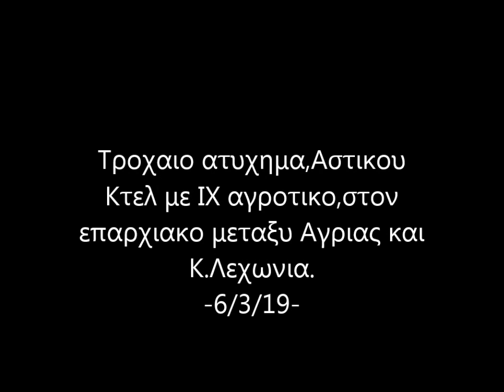Συγκρουση Αστικου Κτελ με ΙΧ αγροτικο-Επαρχιακη οδος Αγριας-Κ.Λεχωνιων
Πλαγιομετωπικη συγκρουση Αστικου Κτελ γραμμης Νο5 με ΙΧ αγροτικο στον επαρχιακο δρομο Αγριας-Κ.Λεχωνια με υλικες ζημιες!